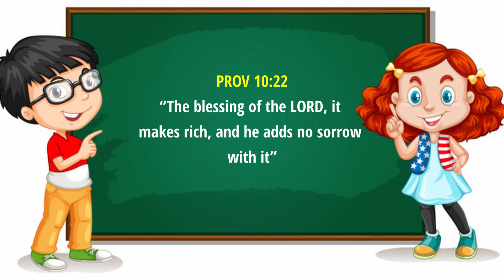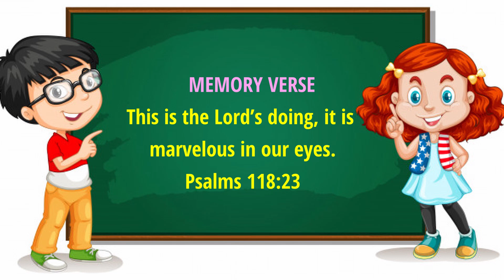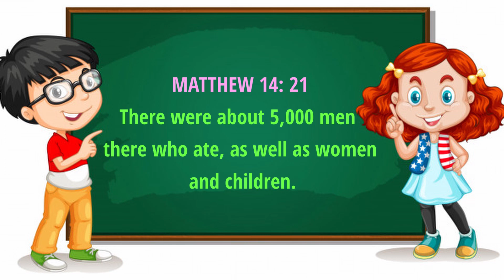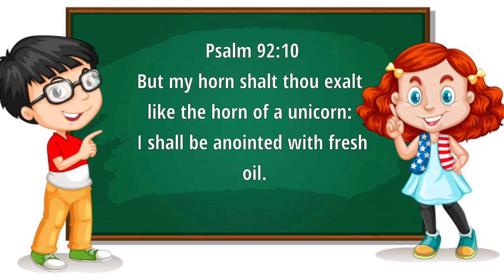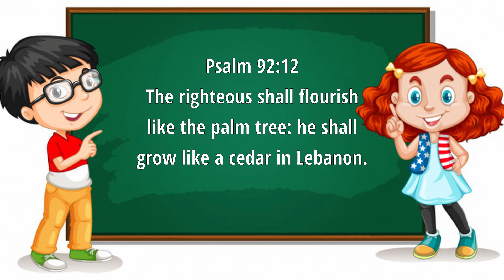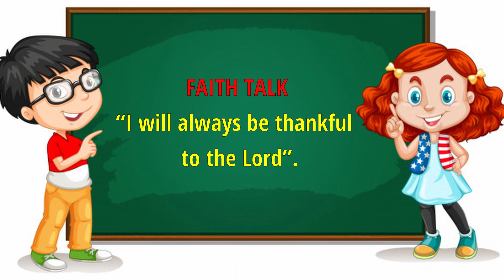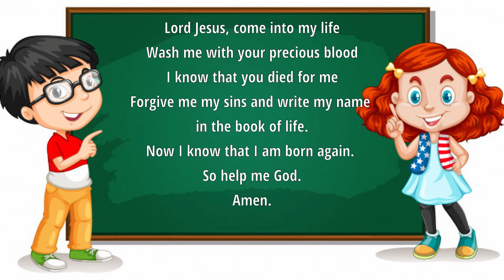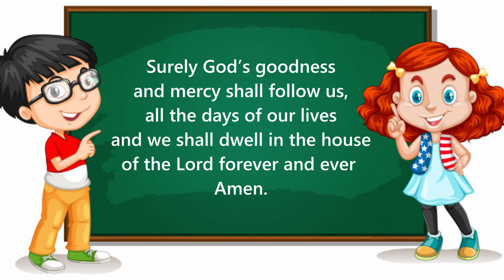8 - 12 Years Winners Kidz Online Sunday Service | 23-05-2021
Raising the foundation of future generations.